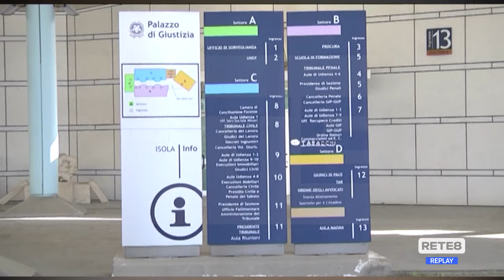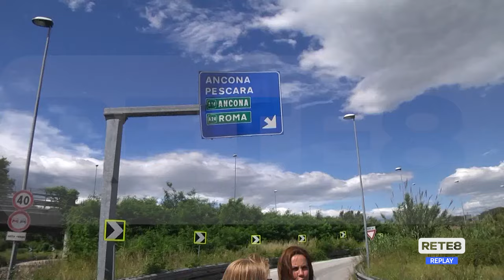Galleria San Silvestro - Entro i primi di luglio la riapertura